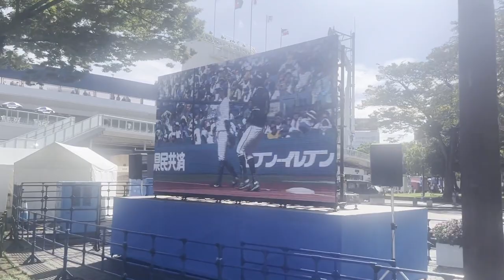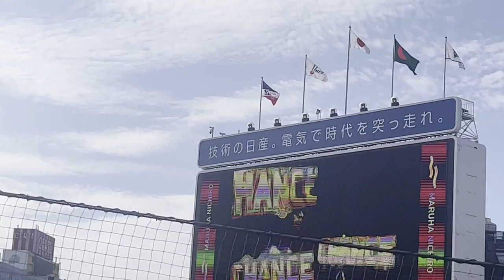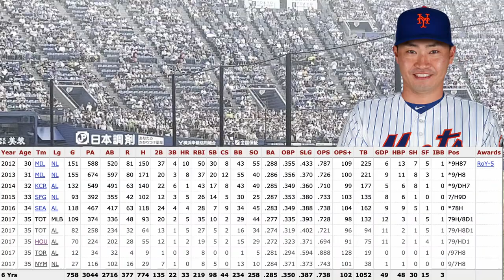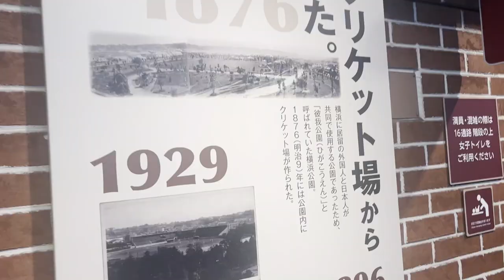The Ultimate Japanese Baseball Experience: Yokohama DeNA BayStars vs Tokyo Yakult Swallows Game Vlog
I went to my 2nd BayStars game and they won again! I also learned some new things about the history of Yokohama Stadium that were quite fascinating when I was at the game!